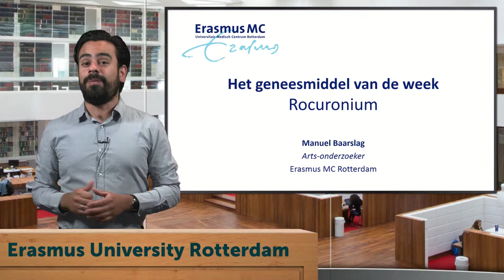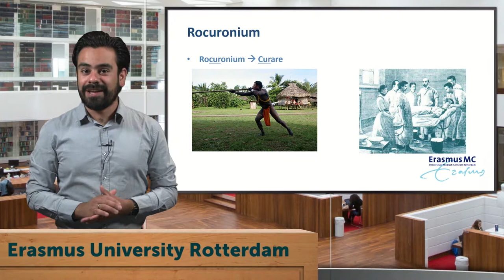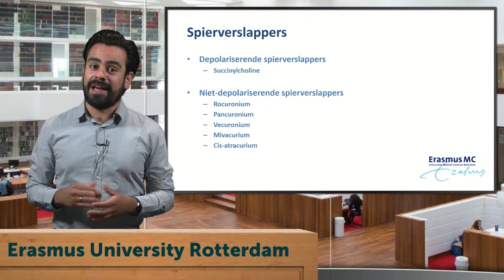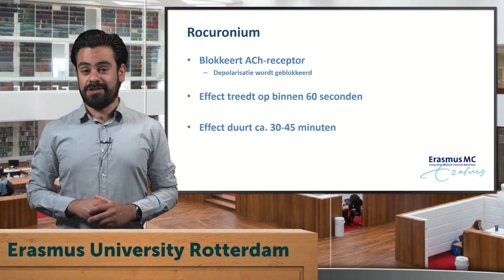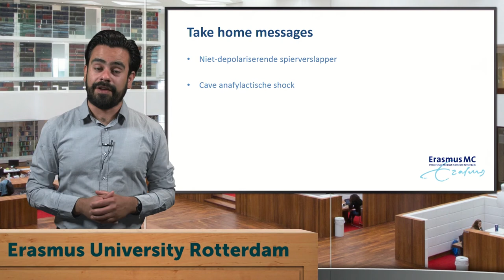Geneesmiddel van de week - Rocuronium